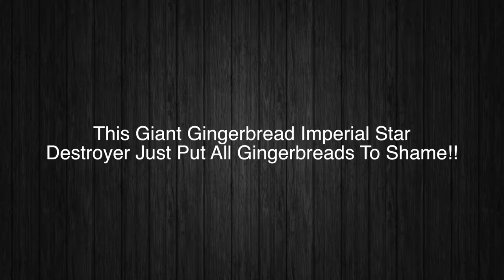This Giant Gingerbread Imperial Star Destroyer Just Put All Gingerbreads To Shame!!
In this video were going to check out this amazing gingerbread house!!